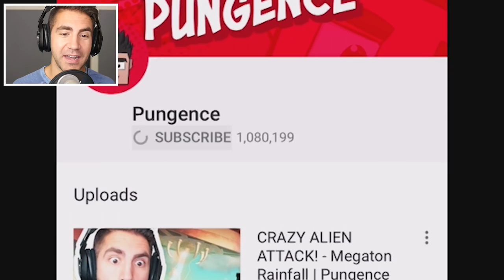NEW BABY PENGUIN BECOMES A GIANT FLYING PENGUIN - Feed and Grow Fish - Part 103 | Pungence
Feed and Grow Fish gameplay! Playing as a new baby penguin using a mod! Pungence plays Feed and Grow Fish, a fun, beautiful open world underwater game where you play as a fish and eat other sea creatures and grow to be the largest and strongest! Let's see if the sharks from Amazing Frog prepared me for this! This game is so addicting!

Here is a description of Feed and Grow Fish by its developers Old B1ood: Hunt and eat other fish - simply, grow into larger beasts! Play with friends too with new Multiplayer version! Early Access Game

Multiplayer in Early Access
Feed and Grow: Fish is under develoment and in the early version you can play single and multiplayer version.
2 different maps
10 playable fish
max level 10
basic fish abilities

Growing into more mods and content
With the first release we want to test the basics of multiplayer. Further development will include new fish abilities and passives, new fun content for both single and multiplayer with game mods.

Also, we want to focus on the technical stuff and add new animations, new features, make gameplay smoother and more fun.

Show your love and support in reviews!
We're grateful for all your feedback and tips, it helps us make the game more awesome.

I hope you guys enjoyed this Feed and Grow Fish gameplay! You're awesome! :D

Vine: Pungence

"Up to No Good" - Jewelbeat.com
"Picket Fences" - Jewelbeat.com
"Turbulence" - Filmstro.com